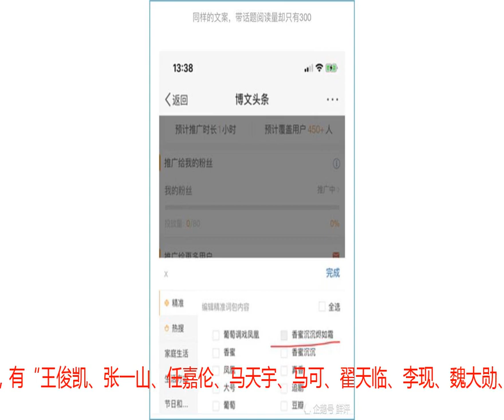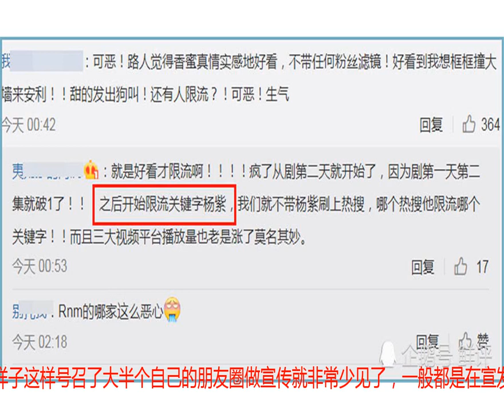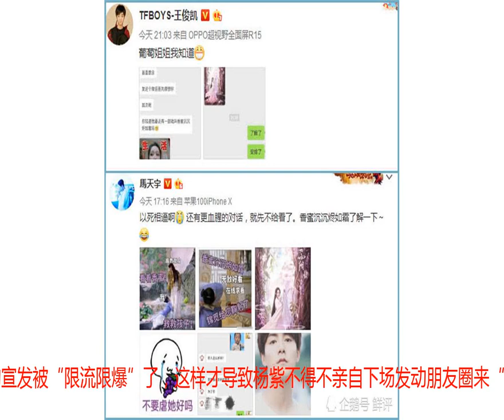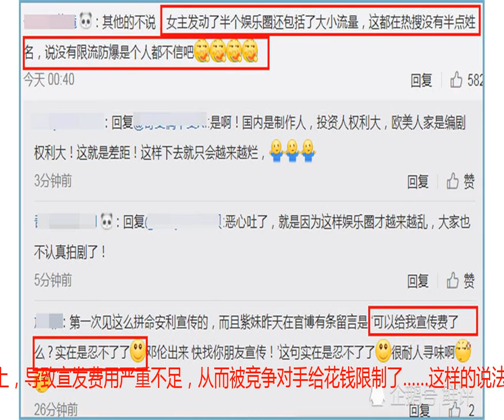杨紫新剧被曝限流，本尊发动朋友圈救场，粉丝怒斥有阴谋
杨紫昨天亲自下场拉半个娱乐圈中的好友为自己的新剧《香蜜沉沉烬如霜》打Call的事儿在饭圈中闹得动静还挺大的。据不完全统计，有“王俊凯、张一山、任嘉伦、马天宇、马可、翟天临、李现、魏大勋、张哲瀚、茅子俊、牛俊峰、许魏洲、刘涛、蒋欣、王子文、乔欣……”一众男神女神为杨紫发布了个人社交平台动态，基本上杨紫的朋友圈都挨家挨户跑遍了。杨紫同时也在事后在自己的官博上表示了感谢，并且同时表示自己是“第一次”这么费尽心力的为自己的新剧打Call，同时艾特剧方搞笑的要起了“宣传费”！杨紫的这组表情包也都出名了。但是看到这里，很多人不由得产生了疑问，对于一部新剧的宣发来说，都是有计划有步骤的稳定进行，毕竟“宣发”这一块面是包含了费用在内的，而让明星亲自下场宣传是包含在常规宣发之内的，但是像样子这样号召了大半个自己的朋友圈做宣传就非常少见了，一般都是在宣发费用严重不足的时候才动用明星的个人力量和私人关系为新剧宣传。而《香蜜沉沉烬如霜》开播到现在流量和口碑一直呈走高的势头，按理说用不着这么劳师动众的需要杨紫亲自下场打Call的，可是今日凌晨这部剧突然被曝出来其在某平台的宣发被“限流限爆”了，这样才导致杨紫不得